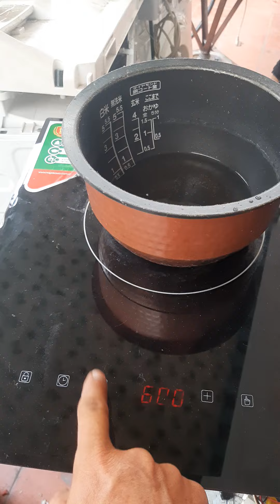Sửa bếp từ nổ ic nguồn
Dịch Vụ Nha Trang nhận được yêu cầu sửa chữa bếp điện từ và tủ lạnh căn hộ 3806 OC1B Mường Thanh Viễn Triều.